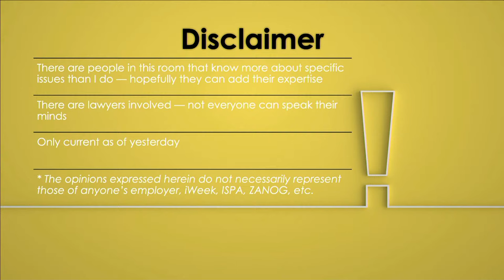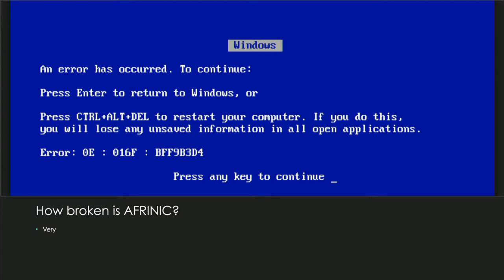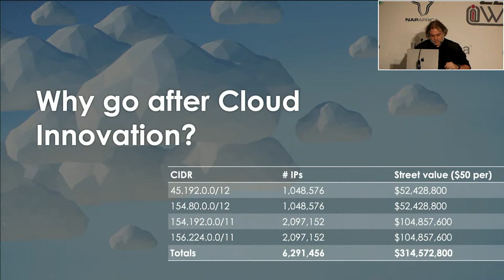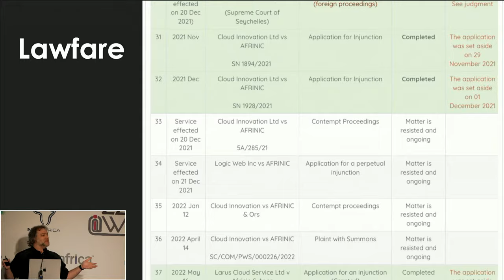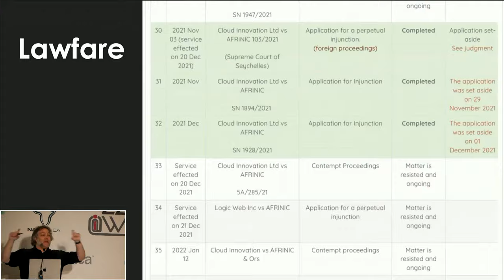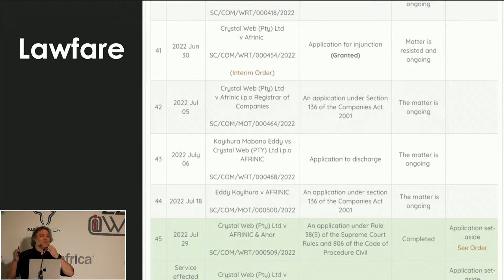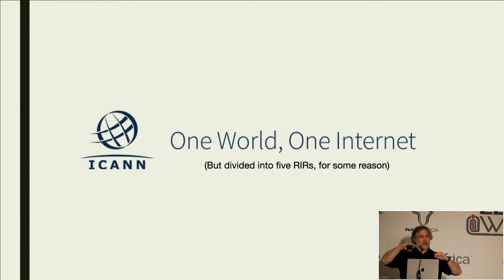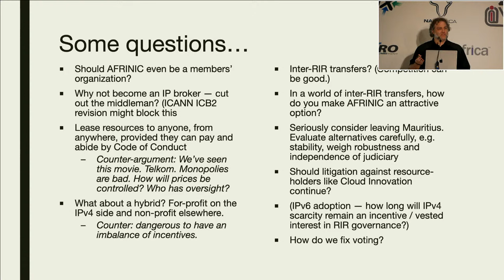How to UnF*** AFRINIC by Jan Vermeulen